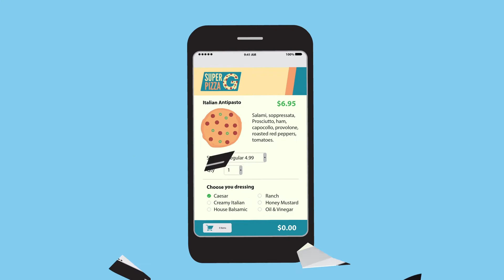dispatchNINJA - The Restaurant Revolution Is Here - Product Explainer